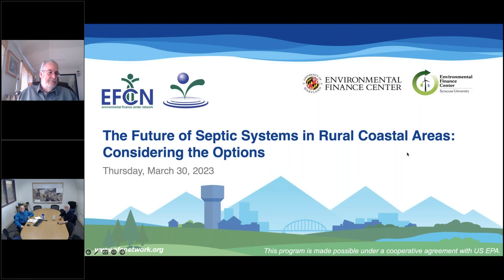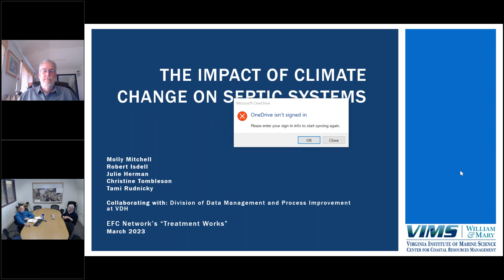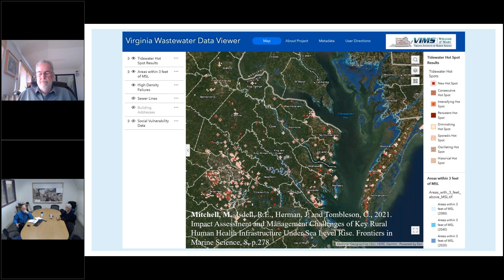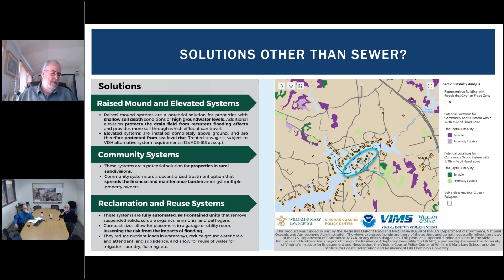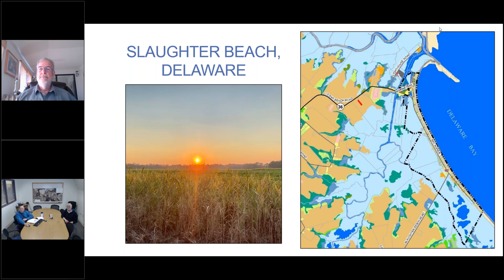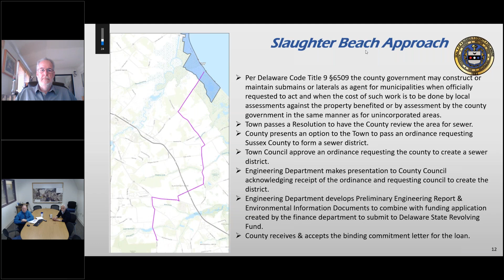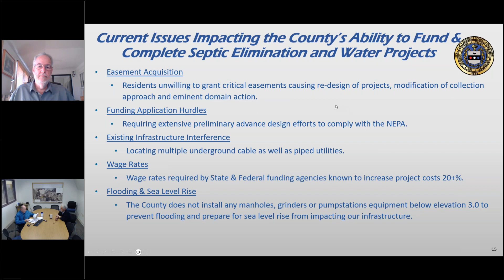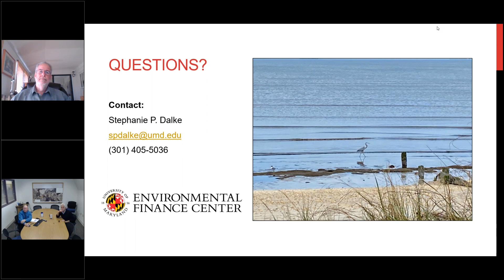Webinar | The Future of Septic Systems in Rural Coastal Areas: Considering the Options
Decentralized or “on-site” wastewater treatment systems, often referred to as septic systems, are a common method of treating wastewater in rural areas. These systems are typically designed to work under the site's environmental conditions at the time of installation—so what happens when an area becomes more prone to flooding? What challenges do property owners and communities face when systems reach the end of their lifespan and soil conditions have changed? What are the pros and cons of connecting properties to centralized sewer systems? What are the costs and benefits of different solutions, and how can future conditions be factored into these decisions?

Panelists:
-Stephanie P. Dalke, Program Manager, Water Resources and Climate Adaptation, University of Maryland Environmental Finance Center
-Molly Mitchell, Ph.D., Research Assistant Professor and MA Program Director, Center for Coastal Resources Management at the Virginia Institute of Marine Science
-Bob Wood, Mayor, Town of Slaughter Beach, Delaware
-Hans Medlarz, P.E., County Engineer, Sussex County, Delaware
-John Ashman, Director of Utility Planning, Sussex County, Delaware